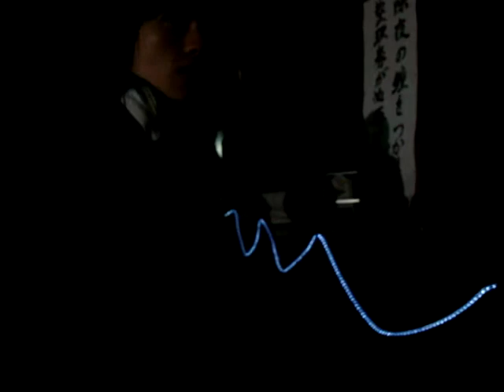Waiting to get In Kiyomizudera (Kyoto). December 31st Circa 9h30 Pm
This Is actually a Silly video.  Everyone waiting for Kiyomizudera to open up.